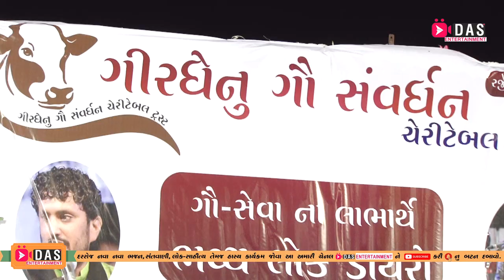Krishna Janmashtami New Bhajan 2020 ll Alpa Patel ll कृष्णा जन्माष्टमी सुपरहिट भजन 2020 ll New Song